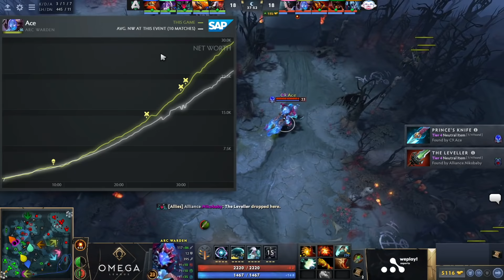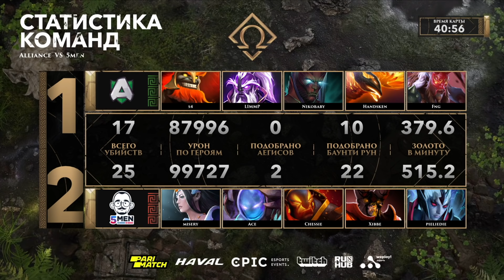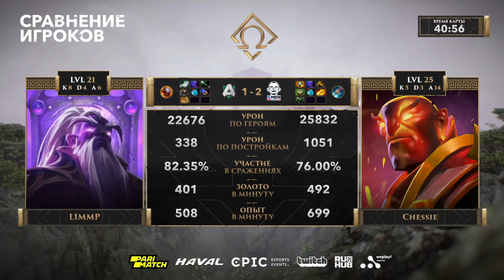Alliance vs 5men, OMEGA League: Europe, bo3, game 3 [NS & Jam]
Alliance (Nikobaby, LIMMP, s4, Handsken, fng)
vs
5men (Ace, Chessie, Xibbe, Misery, PieLieDie)